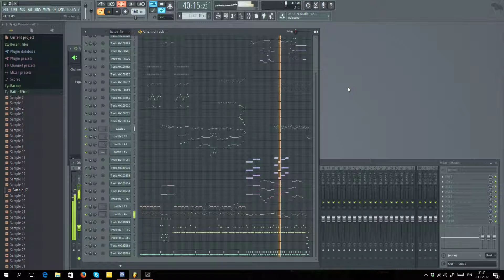FF9 soundfont WIP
currently only has 3 of the electric instruments: Guitar, bass and organ (which hasn't still been looped properly)